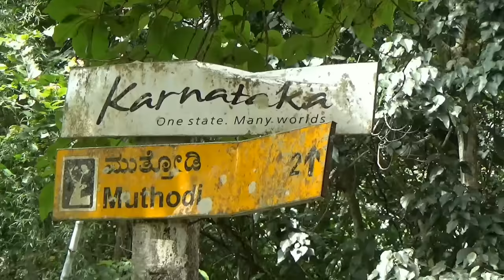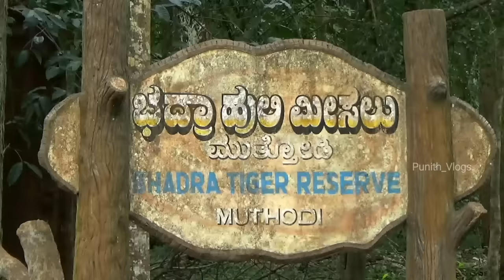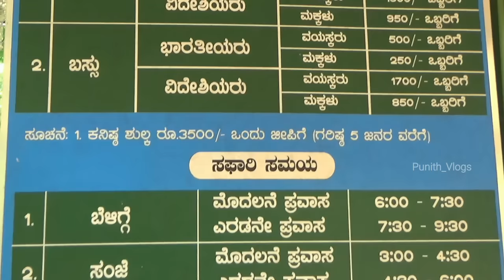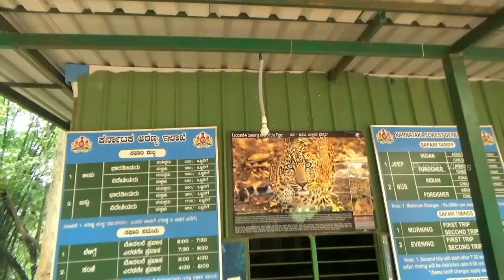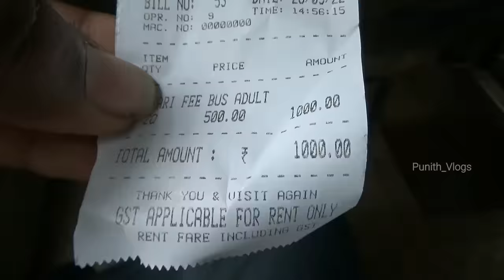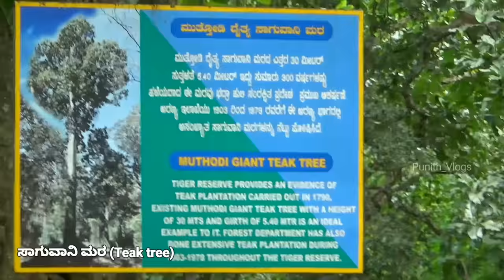ಎಷ್ಟೊಂದು ಹುಲಿಗಳು....? |Muthodi| Bhadra Tiger Reserve| chikkamagaluru tiger safari